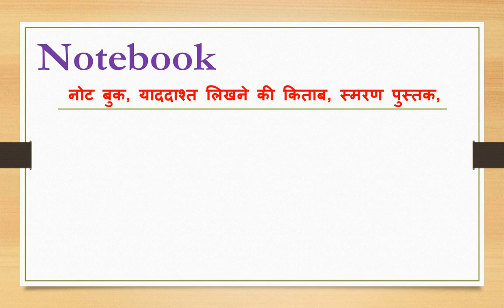Notebook meaning in hindi | Notebook ka matlab kya hota hai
Dosto Aaj Ki Is Video Me Notebook ka hindi meaning kya hota hain aur saath mein Notebook ke Do example dekar samjhya hain. Ummeed Hai Aapko Ye Video Bahut Pasand Aayegi

➡Timestamp:
0:00 Notebook meaning in hindi
0:08 What is Notebook
0:20 Use of Notebook in sentence
0:48 Outro